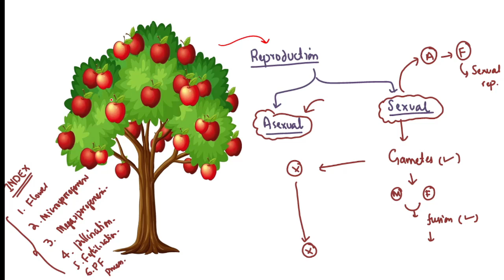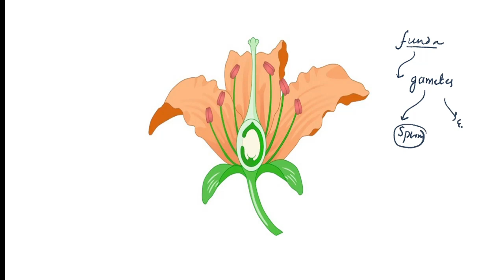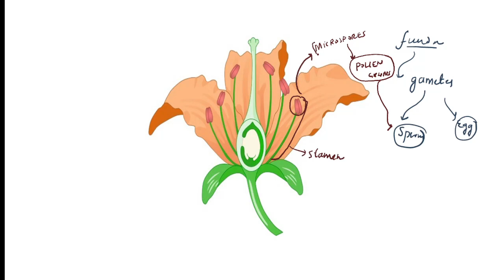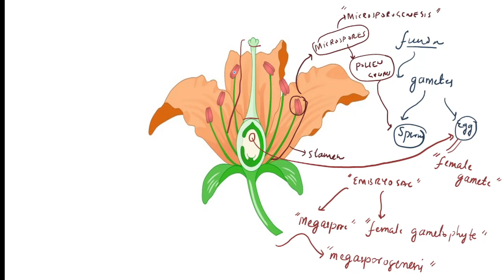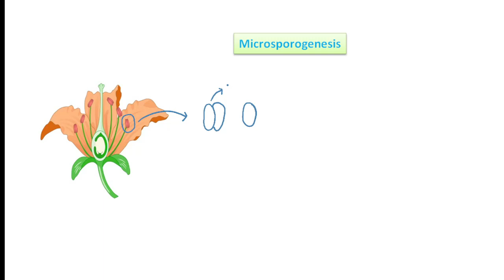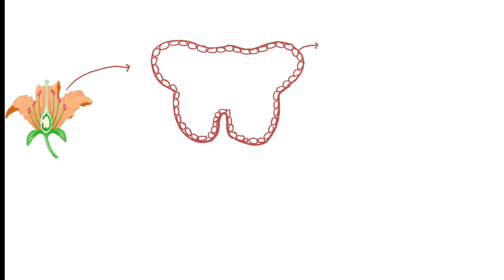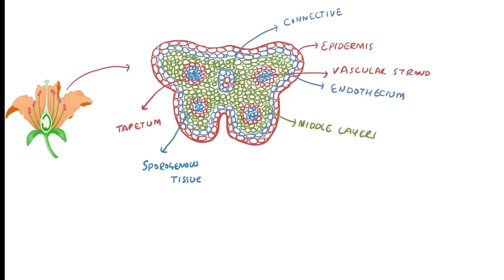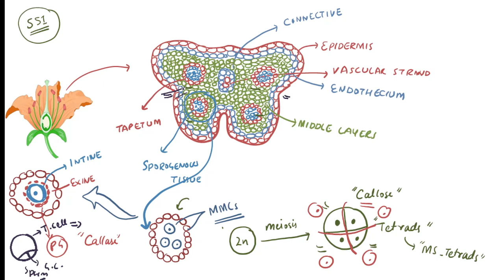Microsporogenesis || Sexual reproduction in angiosperms || CMAP - I